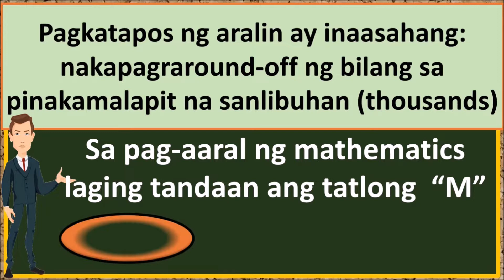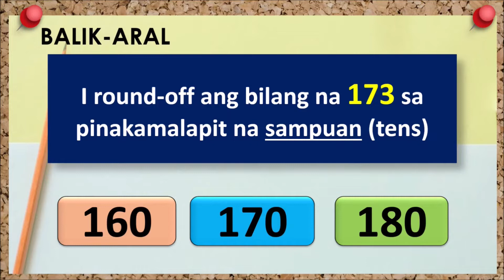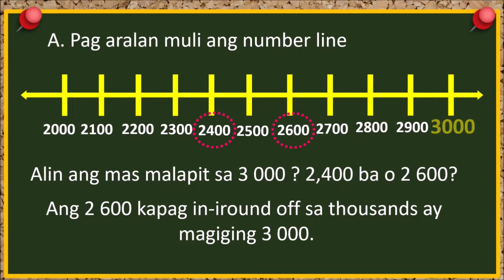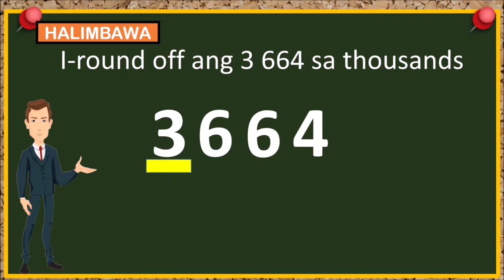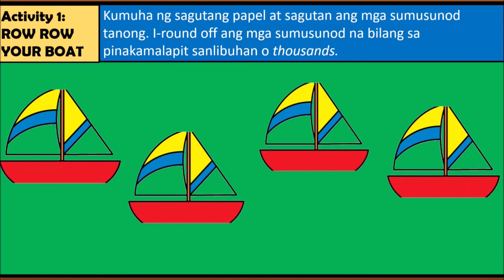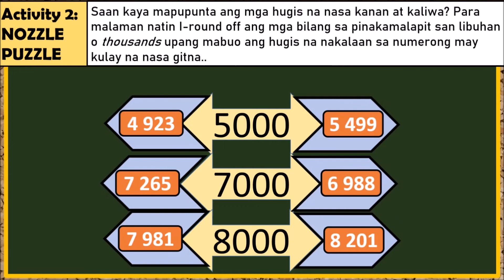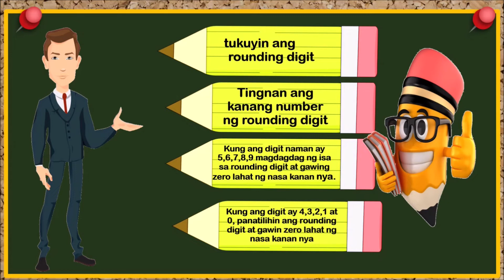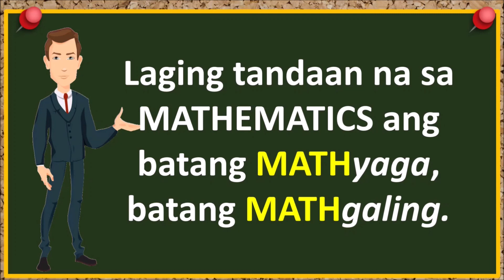ROUNDING OFF NUMBERS TO THE NEAREST THOUSANDS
FOR COMPLETE MATH VIDEO LESSON.. MELC BASED FOR DISTANCE LEARNING WITH FREE POWERPOINT PRESENTATION
LESSON 6: ROUNDING OFF NUMBERS(TENS, HUNDREDS)